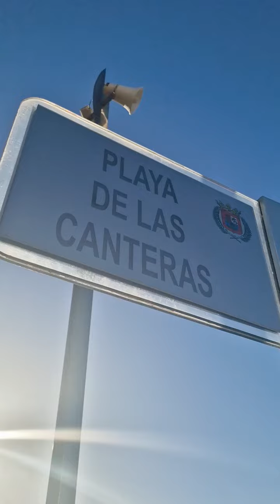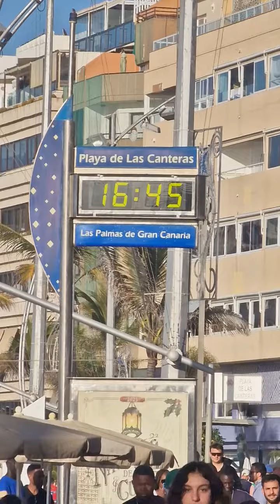Amazing Playa de las Canteras - Real Life-Gran Canaria Las Palmas